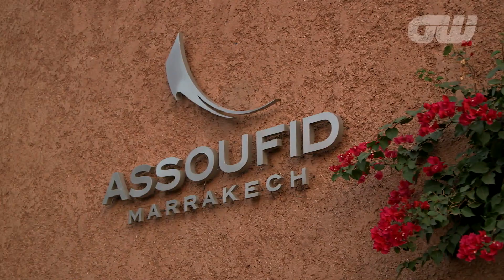Golfing World Destination: Assoufid Golf Club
Behind the scenes at one of Africa’s finest golf clubs, Assoufid Golf Club in Morocco, which is a desert-style course designed to blend with its natural surroundings, located in Marrakech with stunning views of the Atlas Mountains.